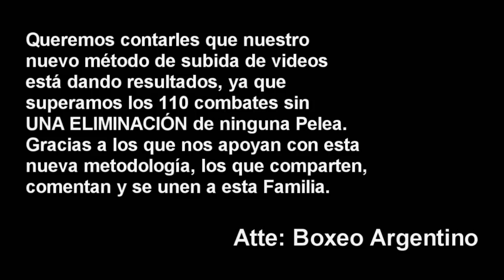Debora Dionicius vs Brenda Carabajal ][ ElCultivetaBOX